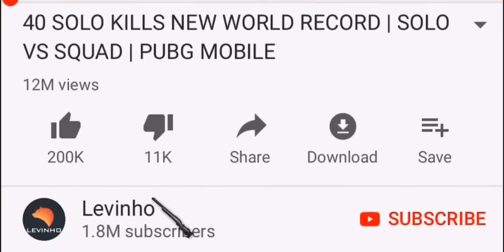NEW JOKER SCAR-L Skin | PUBG MOBILE